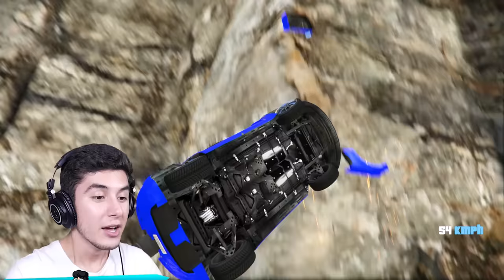SALTANDO el MAPA con SUPER COCHES en GTA 5! (Mods)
JUGANDO GTA 5, GTA V, GRAND THEFT AUTO V! SALTANDO el MAPA con SUPER COCHES en GTA 5! (Mods) Ft. EdgarFtw! Para más vídeos de gta 5 mods, recuerda suscribirte y dejar un like para muchos vídeos de grand theft auto 5 con momentos divertidos, misterios, mitos con mods en gta 5, nos vemos en un próximo vídeo.

¡SÍGUEME!